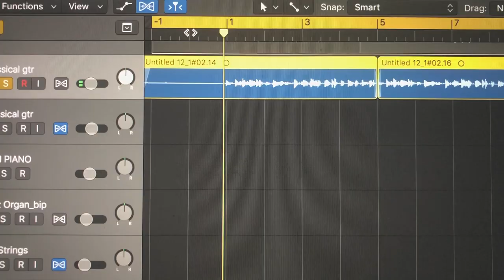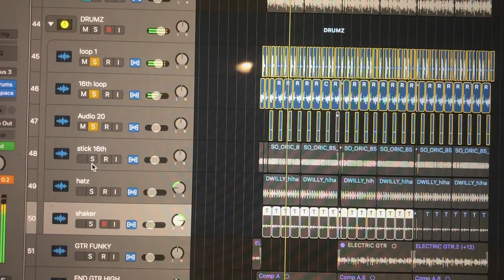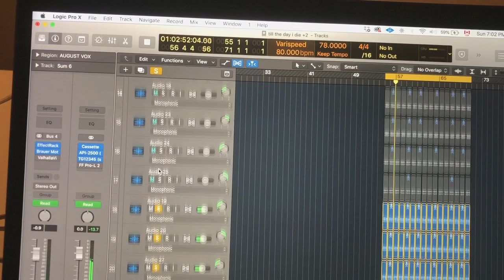HOW I MADE - 'UNTIL THE DAY THE DAY I DIE'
Lyrics:

Everyone around me disappears
That's the only thing that's crystal clear
And I don't know why
I even care to try
Cause everyone around me disappears

I'm getting used to being used
And having nothing else to lose
Oh mama, where are you?
While I'm covering my bruise in memories of you
Oh mama, I'm with you

You're getting all my love
I'll get yours from above
I'm never running out of luck
If I keep looking up